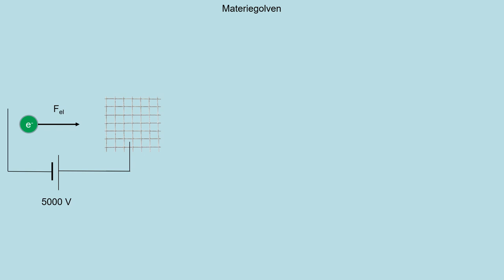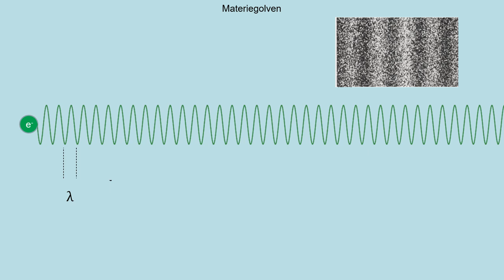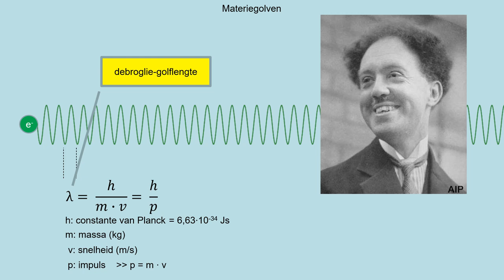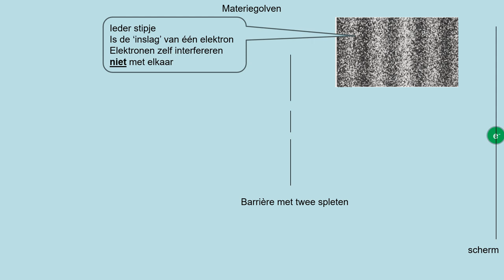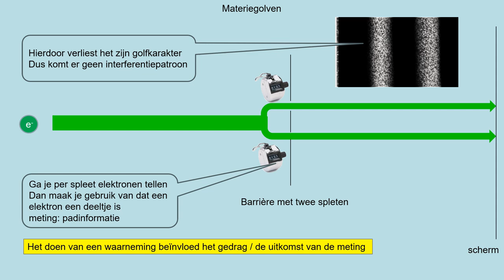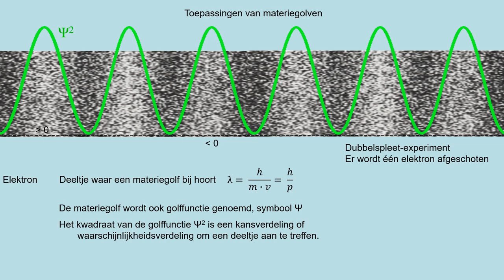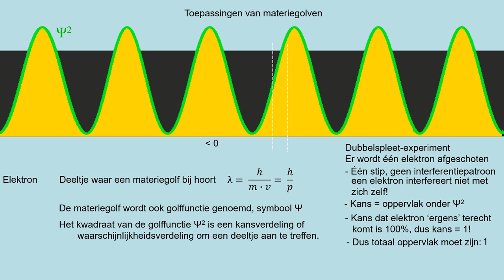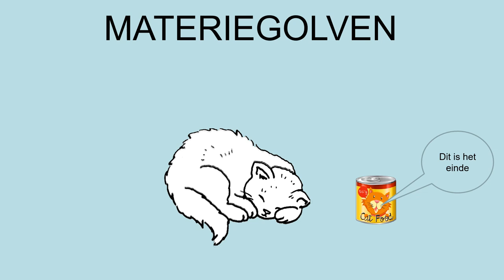12 3 Materiegolven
In deze video leer je:
• met behulp van de golf-deeltjesdualiteit de uitkomst van het dubbelspleet-experiment uitleggen voor elektronen en fotonen;
• met behulp van de begrippen 'waarschijnlijkheidsverdeling' en `golffunctie' de uitkomst van het dubbelspleet-experiment voor elektronen en fotonen verklaren;
• berekeningen maken met de debroglie-golflengte;
• uitleggen hoe met behulp van elektrondiffractie de structuur van kristalroosters kan worden bepaald.